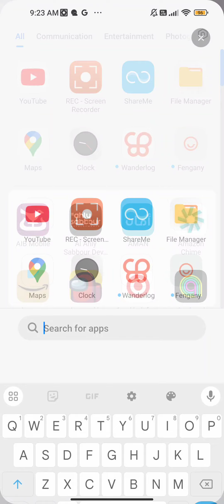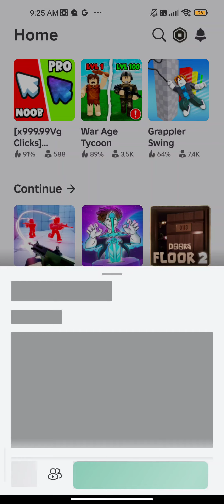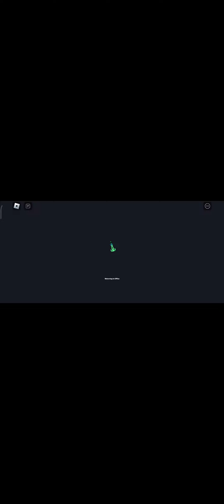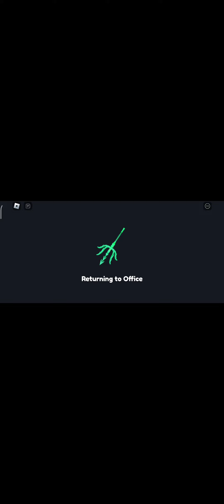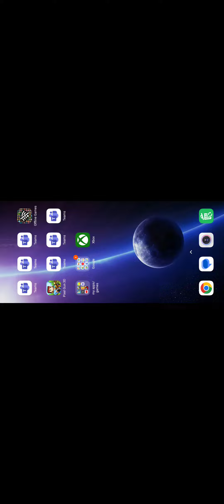new account on pull a sword gonna get it up